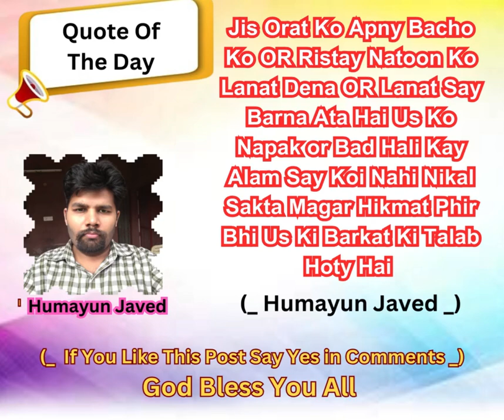Curse Use Women Quote By Humayun Javed in Roman Urdu Hindi